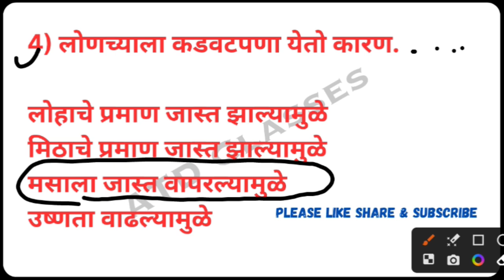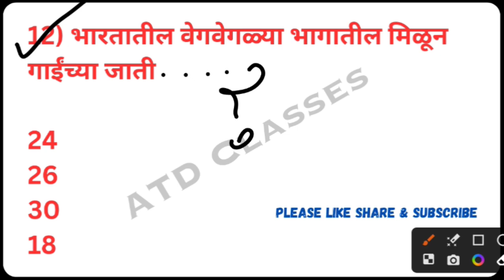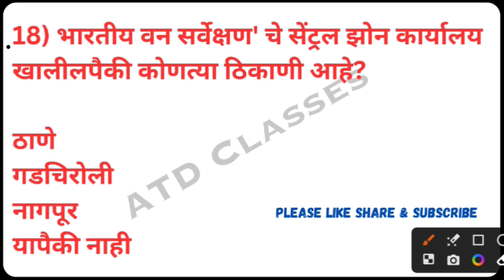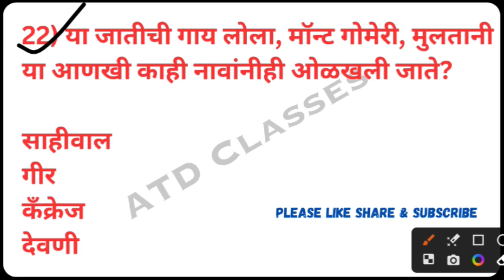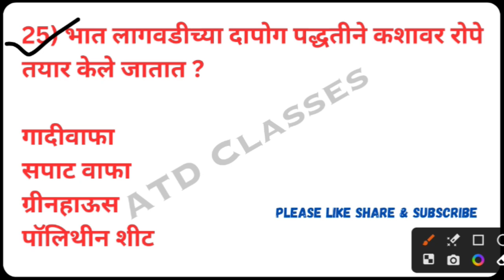ग्रामसेवक कृषि / तांत्रिक प्रश्न क्र.2 | Gram Sevak Tantrik question